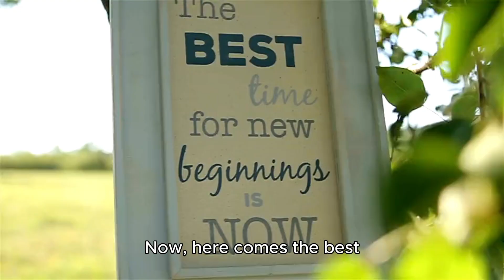"Say My Skibidi": Breaking Skibidi's Most Thrilling Episode | Iris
omg sequel